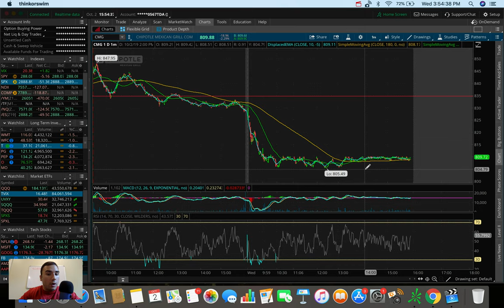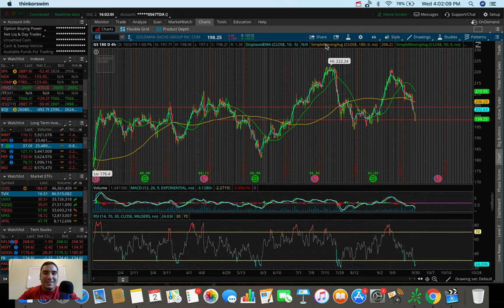HOW LOW Can the Stock Market Go? | Stock Market Update 10/2/19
The stock market fell drastically today in continuation to yesterday’s drop due to weak manufacturing data.  The S&P 500, Dow Jones, and Nasdaq all experienced near 2% losses at their lowest points of the day.

The charting software used in this video is called ThinkOrSwim by TD Ameritrade.  The stocks/ETFs/ETNs mentioned in this video include TVIX, SQQQ, GDX, /GC, JNUG, /NG, UGAZ, CMG, ROKU, and BAC.  Thanks for your time!